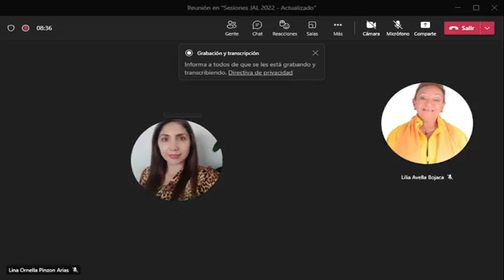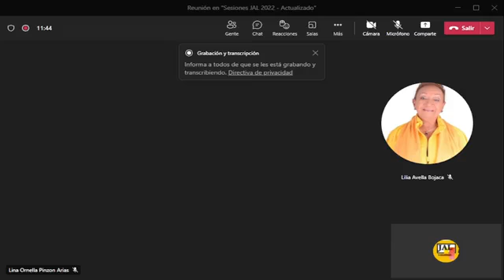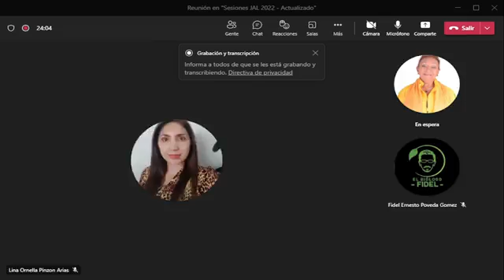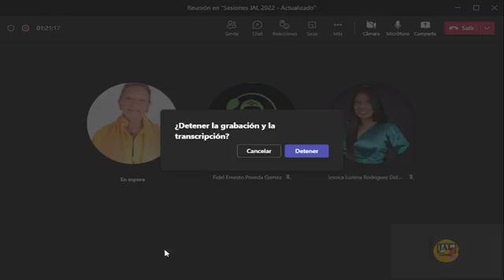26/10/2022/. Sesión conjunta: Comisión de BSS&MA - ECR&D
📍Tema: Parque Metropolitano Ptar Salitre y seguimiento al contrato de estudios y patología estructural de la Unidad Deportiva el Salitre.

📍Invitados:
• INSTITUTO DISTRITAL DE RECREACIÓN Y DEPORTE - IDRD

🙋 Preside: H. Edilesa Lina Ornella Pinzón Arias